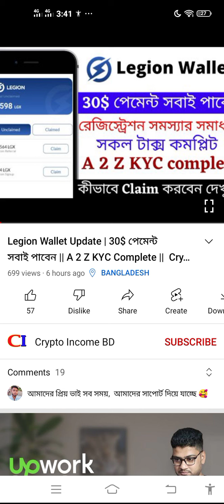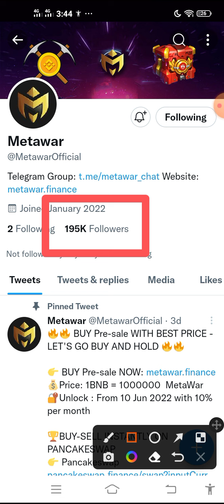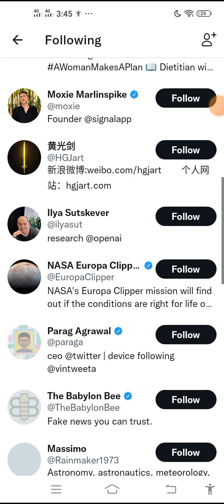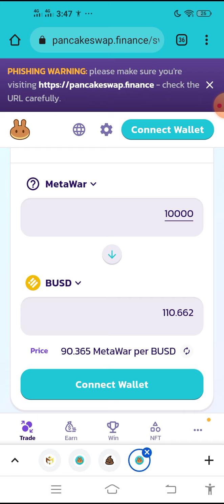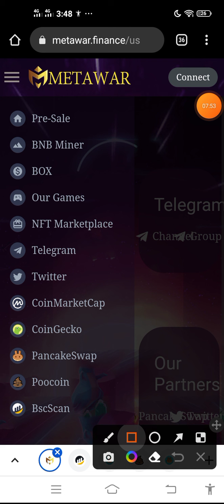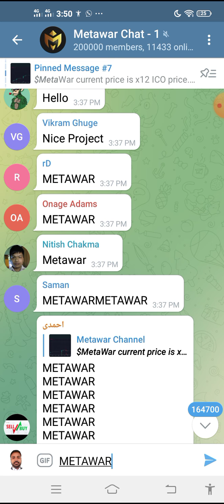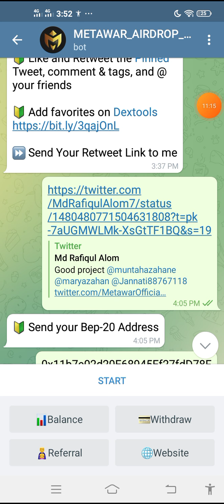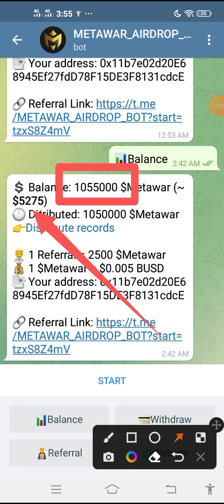Metawar Airdrop || Instant Payment $10000.Token || 50$ সবাই পেমেন্ট পাবেন || Payment Proof 5259$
জয়েন্ট লিংক টেলিগ্রামে চ্যানেলে পাবেন

টেলিগ্রাম চ্যানেল লিংক. সব আপডেট সব সময়

contact.   Need Promote. Whatsapp.& Telegram 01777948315

Cryptocurrency Exchanger

Metawar Airdrop
Metawar Airdrop Today
instant payment 10000.Token
#50$ All User Received
Free Metawar Token Airdrop
Free Instant claim airdrop
Free metawar coin Trust wallet airdrop
airdrop crypto trust wallet free token
how to metawar Token today
how to Metawar Token trust wallet
how to metawar airdrop today's
trust wallet airdrop today
instant airdrop cliam
Free bitcoin income today's
bangla video tutorials
new vibeo tutorial 2022
free airdrop token trust wallet
airdrop 2022
shiba doge tokan
#100 Dollar Free Airdrop
earning money online as a student